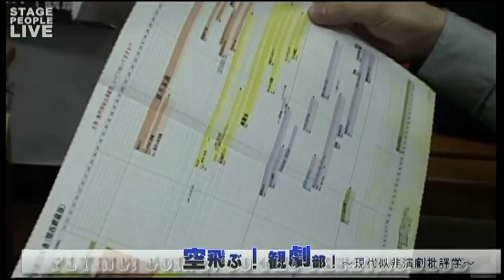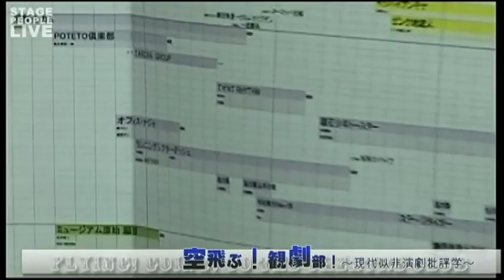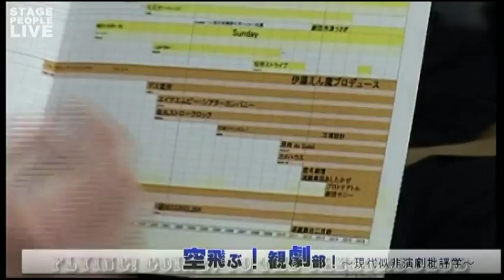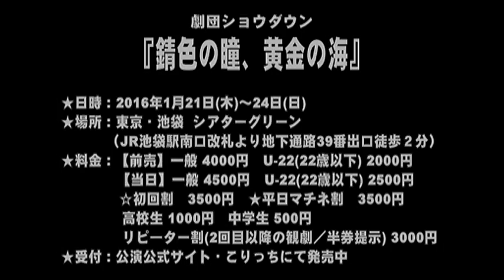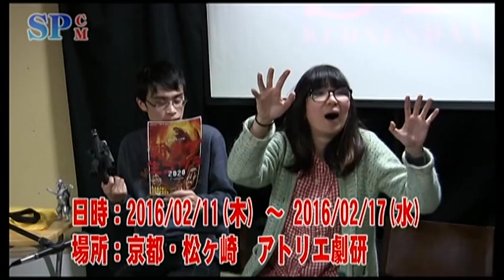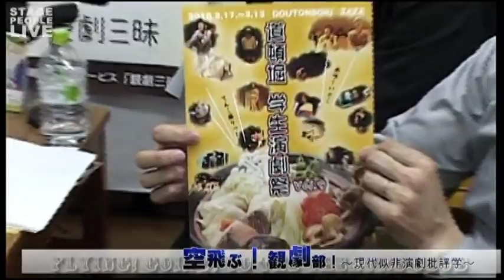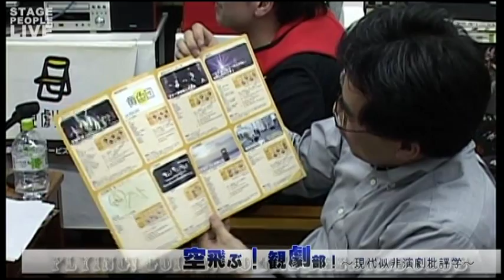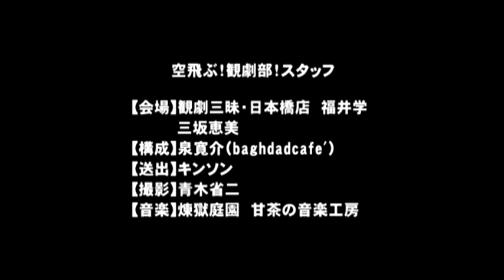『空飛ぶ！観劇部！』第22回「学生と演劇～今、学生演劇が熱い～」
「もっとフリースタイルな演劇」を目指して毎月第4水曜日21時、観劇三昧日本橋店にて開催中！

学生演劇を見たことがありますか？学生の中でも大人顔負けのものはたくさんあります！
本放送を見れば学生演劇の最新情報や裏側など、「学生演劇の今」が分かる！

出演：泉寛介、武信貴行
ゲスト：藤原治基（おうさか学生演劇祭実行委員会）、ザキ有馬（ステージタイガー）